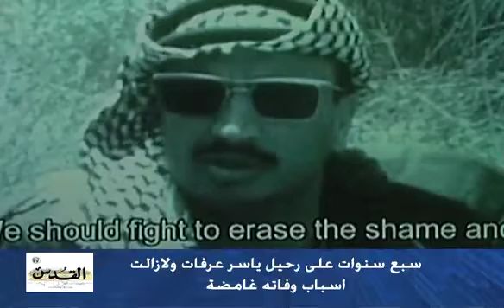ياسر عرفات.. لغز الوفاة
سبع سنوات على رحيل ياسر عرفات ولازالت اسباب وفاته غامضة